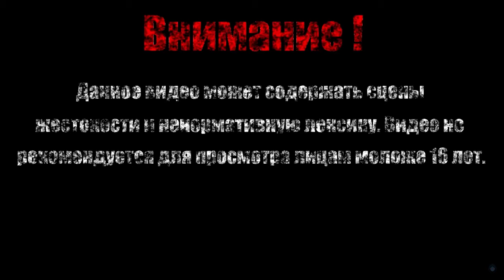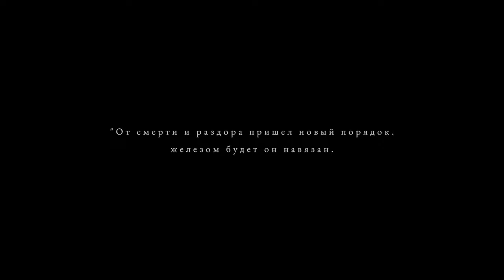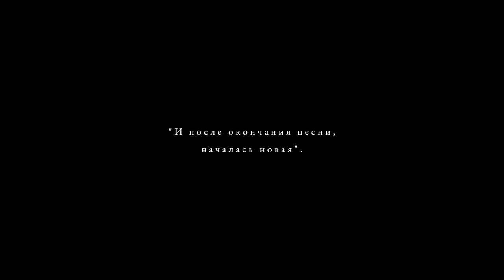ЭЛИЗАБЕТ【Maid of Sker】#11 (Финал)